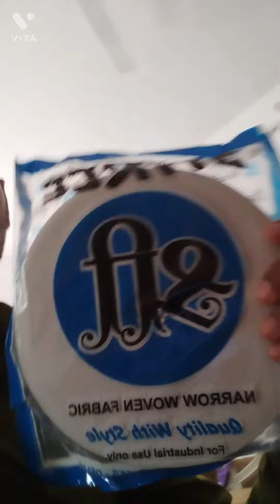my crezy vlogs😝 🤣😅😂😍🥰😘😋😜😝😛🤪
my crazy vlogs